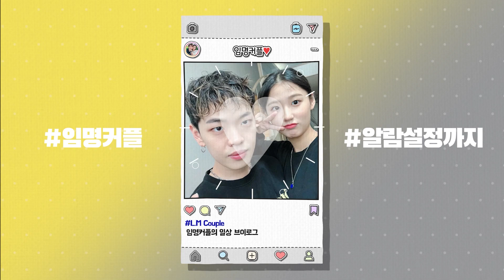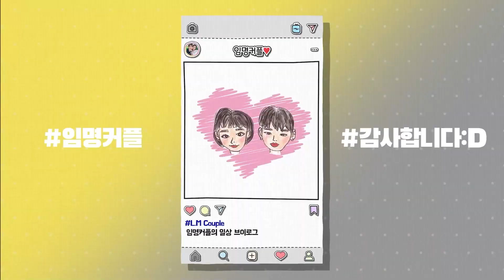브랜디에서 20만원 질렀습니다!!😱겨울맞이 쇼핑 | 추위에 대비하는 내돈내산 겨울옷 하울☃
안녕하세요 임명입니다!
겨울 대비 하울 영상을 찍어보았어요!
겨울이 점점 다가오며 날씨가 추워지고 있네요ㅜㅜ
다들 감기 조심하세요!

인트로 전에 부분 광고(주스의 정석)가 포함된 영상입니다!
(본 영상의 하울한 옷들은 직접 구입한 옷입니다)

양배추와 사과의 완벽한 배합을 찾아낸
정제수 첨가 없는 원물 100% ‘주스의 정석’ 양배추사과즙이 궁금하신 분들은 아래 링크에서 확인할 수 있습니다 :)